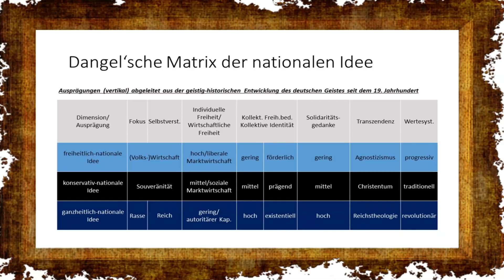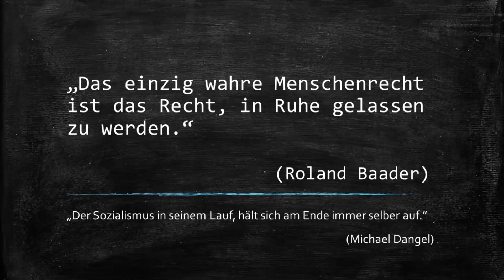"Thing der Titanen" - Vom Streben nach individuellem Glück in der bunten Republik!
Nur in ganz besonderen Glücksfällen gehen kollektives Glück und individuelles Glück Hand in Hand. In Buntland ist kollektives Glück für Patrioten unerreichbar. Es bedarf daher Gemeinschaften, die parallel, nein konträr zur bunten Republik aufgestellt sind. Einen Anstoß hierzu will das WIR-Seminar vom 8. bis 10. Oktober geben.